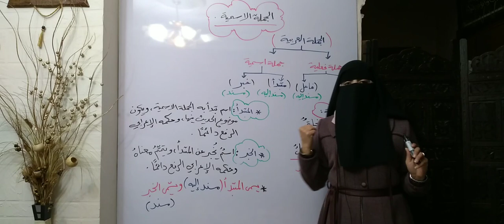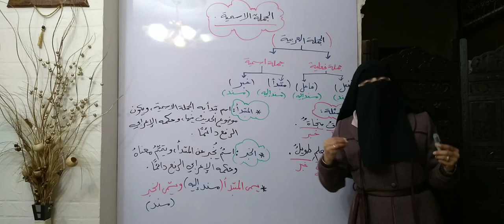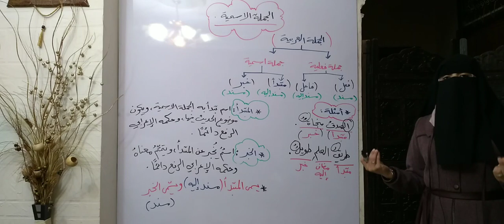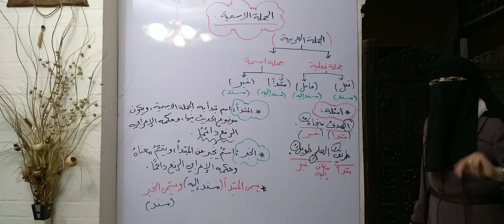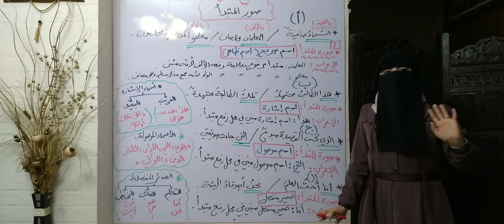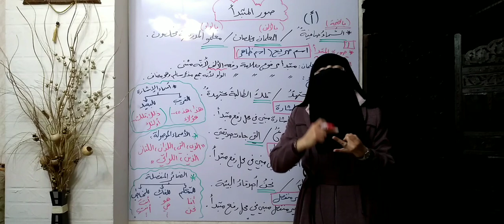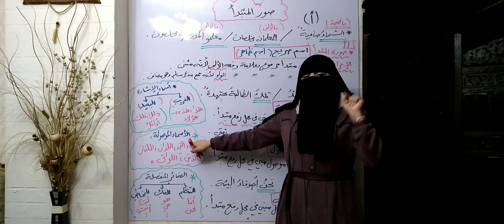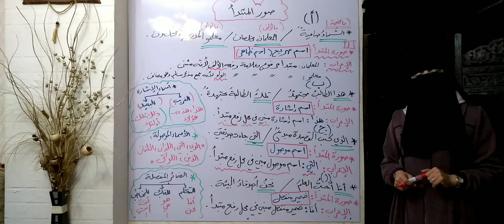الجملة الاسمية/ صور المبتدأ/ الصف الثامن.. مرفق صورة الشرح pdf في صندوق الوصف.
توضيح المقصود بالمبتدأ والخبر.. ركنا الجملة الاسمية.. وتوضيح صور المبتدأ وإعرابها بأبسط الطرق.

صورة الشرح pdf 👇🏻

فيديو حل التدريبات الموجودة في الكتاب ص6-ص10👇🏻

فيديو شرح درس صور الخبر👇🏻

فيديو حل تدريبات درس صور الخبر ص14-ص20👇🏻